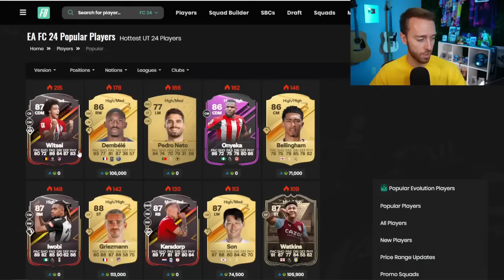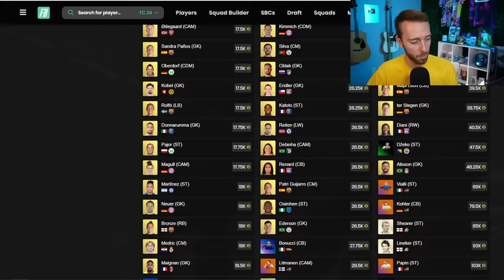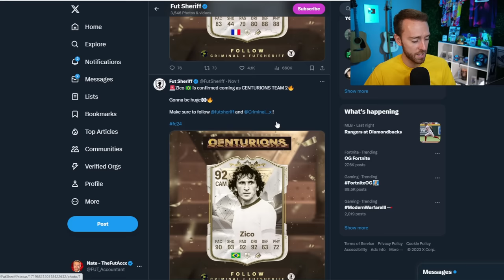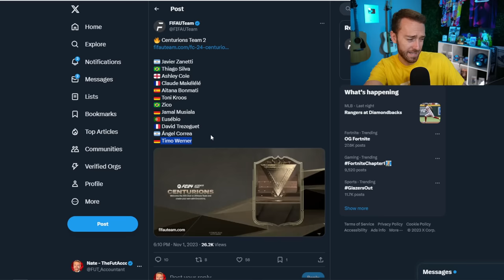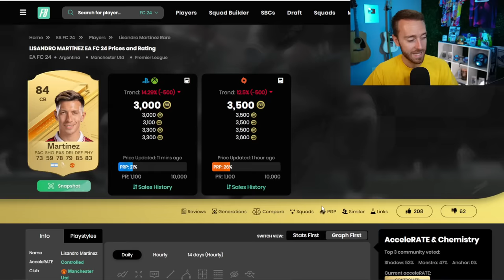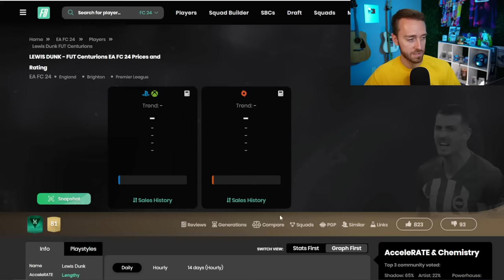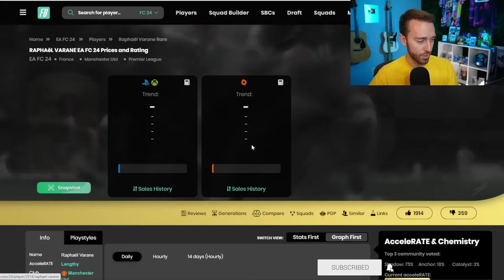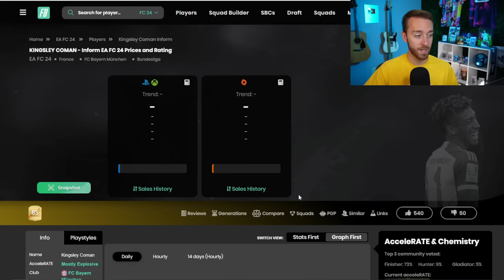Centurions Team 2 is HERE!